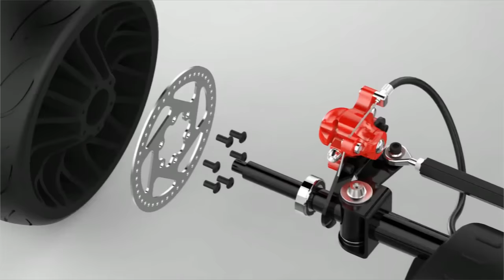GoKart is available on Eridespace.com - The race is on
ErideSpace presents synergy between fun and utility in personal mobility devices. Our main products are hoverboards, electric scooters, electric bikes, sea scooters, and drift go-karts. We combine cutting-edge technology with our pioneer industry original design, to deliver you an excellent user experience. Join the race and get yours at: